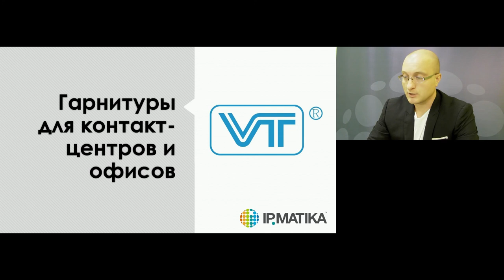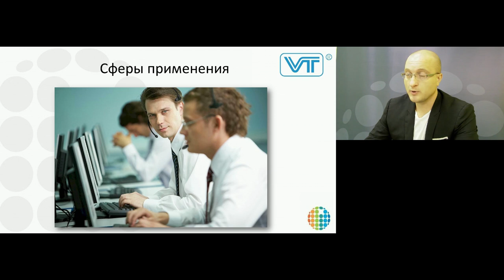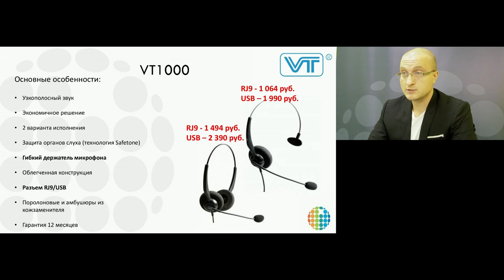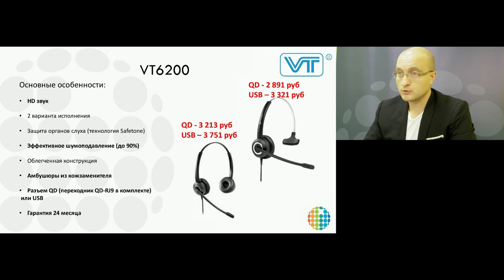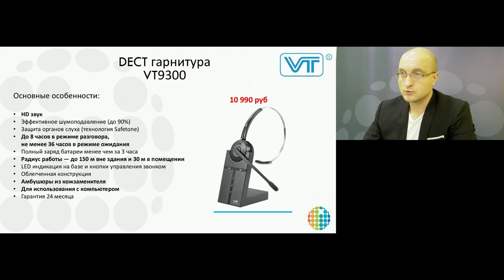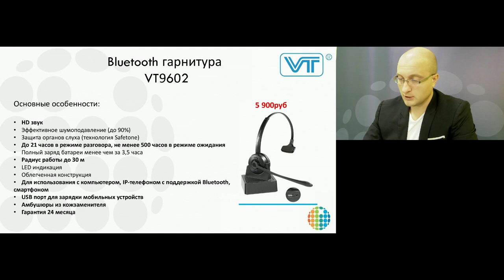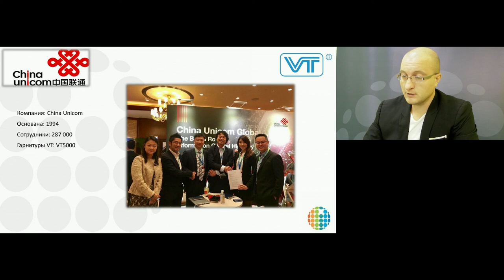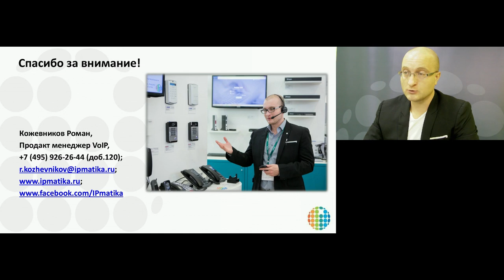Вебинар "Гарнитуры VT — решения для колцентров, офисов и удаленной работы"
16 сентября 2020 года продакт-менеджер компании АйПиМатика Роман Кожевников провел вебинар "Гарнитуры VT — решения для колцентров, офисов и удаленной работы".

Спикер напомнил участникам вебинара о портфолио гарнитур и представил новинки вендора.